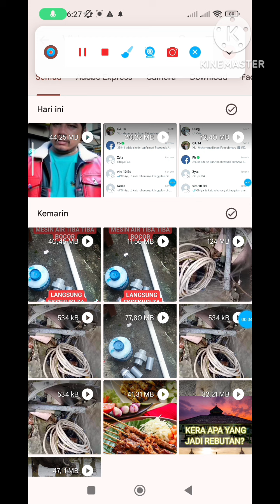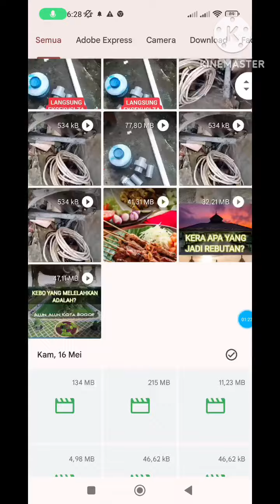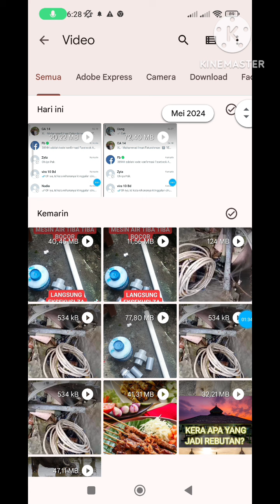CARA MENYEMBUNYIKAN FILE VIDEO DI HP ANDROID XIAOMI POCO TANPA APLIKASI